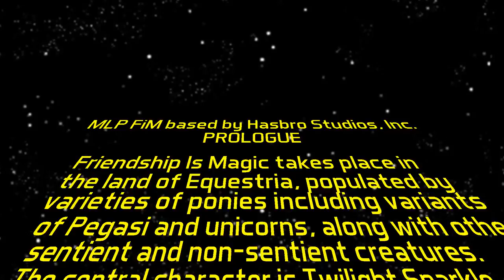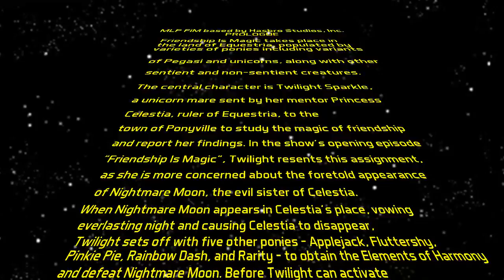MLP FiM Intro from Star Wars